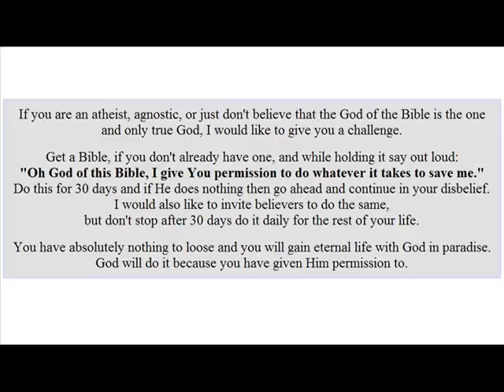Chalenge to atheists, agnostics, etc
If you are an atheist, agnostic, or just don't believe that the God of the Bible is the one and only true God, I would like to give you a challenge.